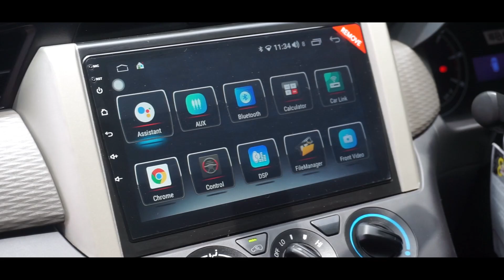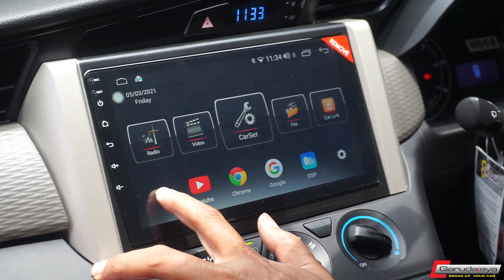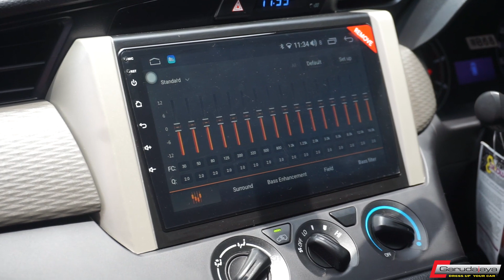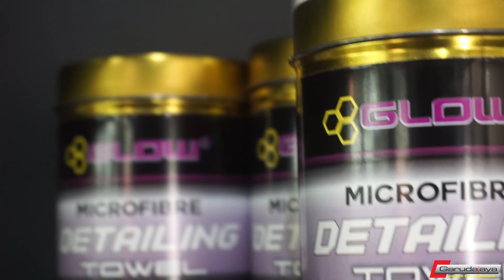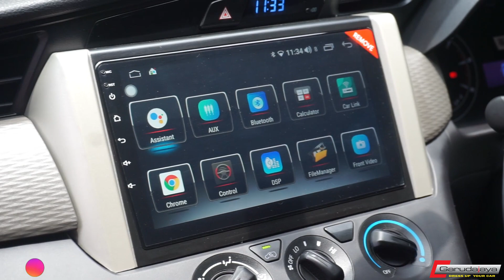MODIF GANTENG INNOVA REBORN !! MODIF SIMPEL ANTI MAINSTREAM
INNOVA REBORN boleh jadi disebut mobil sejuta umat, saking banyaknya disukai oleh orang Indonesia.
Dan untuk pecinta otomotif, tampil standar bikin gatel untuk ngerubah beda dari yang lain.
Tampil sporty, elegant, mewah atau ala JDM bisa jadi opsi.

Tapi modif yang terbaik adalah tidak menghilangkan identitas asli dari mobil tersebut dan masih bisa berfungsi normal, mobil sebagai alat transportasi.
Bukan susah jalan atau susah dinaikin.

Dan selera owner mobil muncul semua dalam proses modif dan akan sangat menentukan hasil akhir.
Kami, GARUDAJAYA, sudah 25 tahun berkiprah didunia modifikasi otomotif. Dengan bekal pengalaman untuk memilih bahan dan mengaplikasikan dengan rapi dan halus disetiap bagian mobil, kami berikan saran, pertimbangan dan konsultasi untuk setiap Costumer.

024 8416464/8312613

garudajaya_semarang
modifikasi_semarang
bodykitsemarang